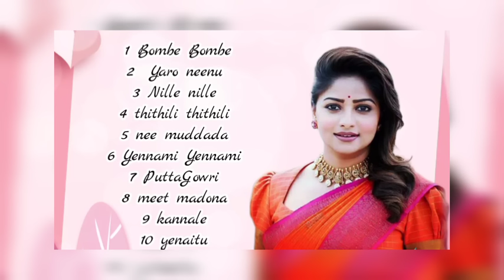Rachitha Ram Kannada Super Hit Latest Songs